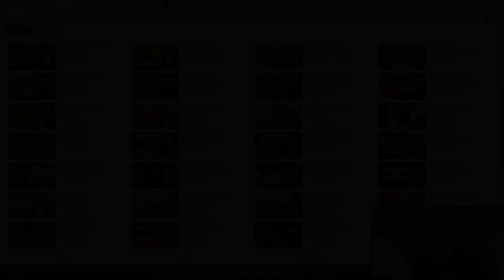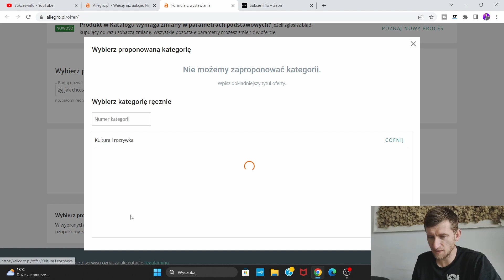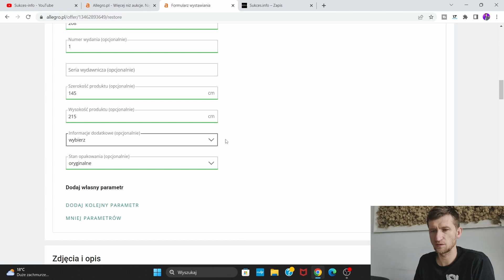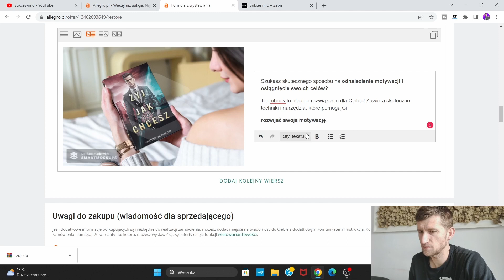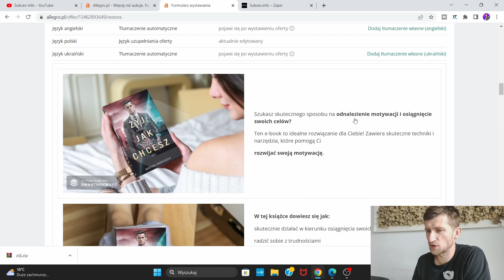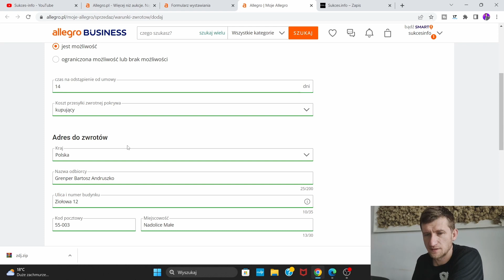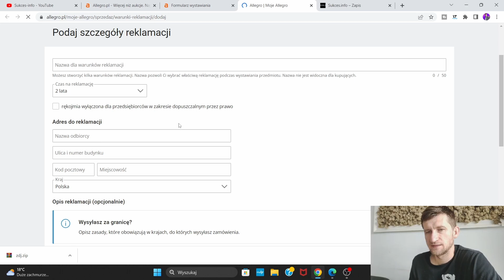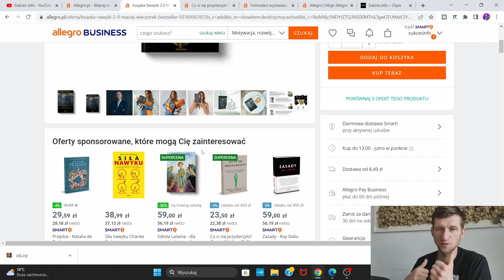JAK WYSTAWIĆ PRODUKT NA ALLEGRO. IDEALNA AUKCJA. Miniaturka i słowa kluczowe to gwarancja sukcesu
5 sposobów jak zostać przedsiębiorcą jako nastolatek w 2025 roku

🔥 O MNIE 🔥

   Nazywam Się Bartosz Andruszko
20 Lat byłem siatkarzem i nauczyłem się co to jest wytrwałość, poświęcenie i cel.
Teraz dziele się wiedza z Tobą w zakresie:
- Rozwoju osobistego
- Pewności siebie
- Zmiany przekonań
- Sprzedaży online
- Pisaniu książek i e-booków
JAK WYSTAWIĆ PRODUKT NA Platformie allegro.
 Poradnik dla początkujących — IDEALNA AUKCJA

00:00 Wstęp do Allegro
01:01 Co jest ważne przy wystawieniu aukcji
03:05 Jak napisać tytuł do aukcji
04:06 Jak opisać aukcje, żeby się sprzedawała
05:23 Idealna miniatura, która sprzedaje

Przedstawię Ci krok po kroku, w jaki sposób wystawić produkt na Allegro. Nie jest to trudne, ale są szczegóły, które wpływają na widoczność aukcji i na Twoją sprzedaż.

Ten poradnik krok po kroku przeznaczony jest na początkujących osób. Przeznaczony jest dla osób, które chcą zacząć, ale się obawiają lub tych, którzy zaczęli, ale mają problemy z wystawianiem aukcji i wrzucaniem produktów.

Jak wystawić porządną aukcję zaczynamy już teraz.
Idealna aukcja to duża szansa na sprzedaż.

JAK WYSTAWIĆ PRODUKT NA ALLEGRO. Poradnik dla początkujących